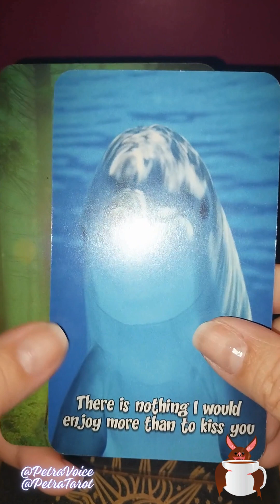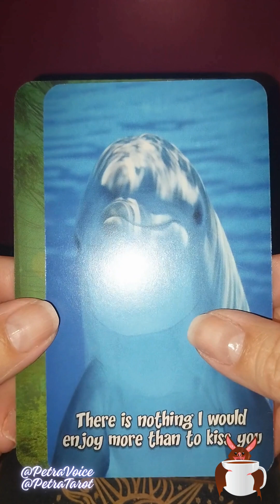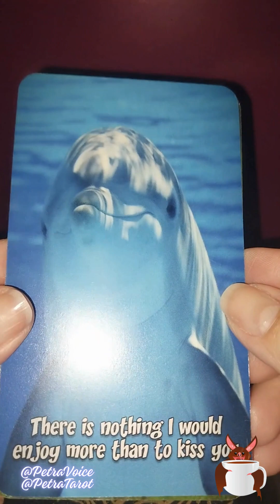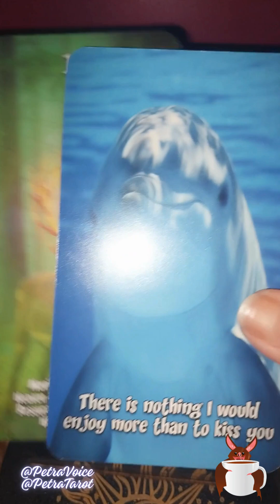You're uncomfortable with your person's PDA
My Sun, Moon, Mercury and Venus are all in Capricorn! My Rising sign is Leo.   I hope that my videos help you!  Be blessed, and be a blessing.

In case you are wondering, most of the jewelry I wear in my videos comes
The Housewives Tarot
Kawaii Tarot Cards
Miss Cleo’s Tarot Card Power Deck
The Gilded Tarot Deck and Easy Tarot Book
Hanson-Roberts Tarot Kit
Twin Flame Love Oracle Cards
Classic Rider Waite Tarot with meanings
Messages from your Angels
Seasonal Fox Tarot
Porcelain Purple Party Flower Ring
Eye of Horus Ring
Faith Sunflower Ring
Love you to the Moon and Saturn Ring
Hope & Legacy Ring
Romancing the Stones Ring
Rose Gold Multi-Faceted Band
Rose Gold Double Sea Star / Starfish Ring
Rose Gold Moss Agate Ring
Two-Toned Heart Shape Ring
Adjustable Horoscope Ring
Fire Opal Rose Gold Band
Eye of Horus Spinner Ring
Silver BLESSED Ring
Silver Bat Wings Ring
Double Cross Ring
Moissanite Band
Reversible Heart Ring
Rose Gold Heart Initial Ring